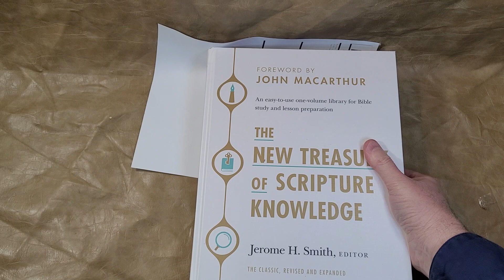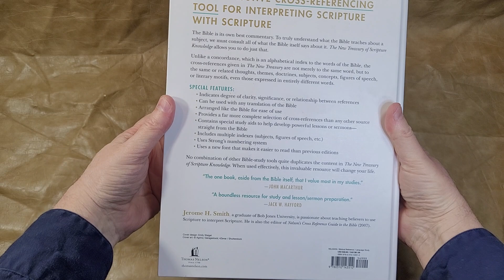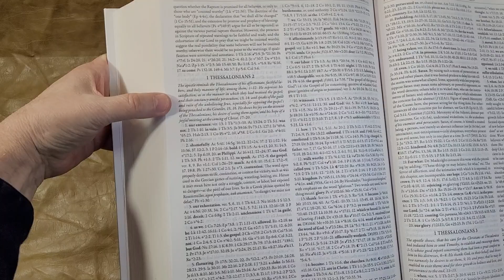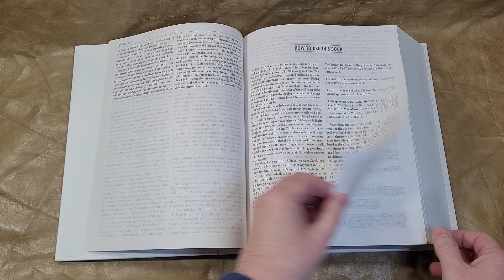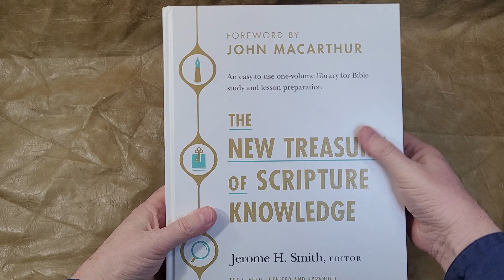New TSK First Look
Here's my first look at the New Treasury of Scripture Knowledge from Thomas Nelson. Review coming soon.